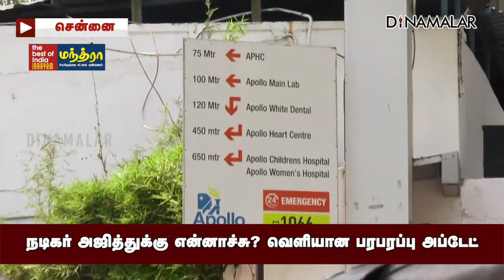அஜித் குறித்து தீயாய் பரவிய தகவல்! உண்மை என்ன? | Actor Ajith health condition update | vida muyarchi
நடிகர் அஜித்துக்கு என்னாச்சு?
வெளியான பரபரப்பு அப்டேட்

அஜித் குறித்து தீயாய் பரவிய தகவல்! உண்மை என்ன? | Actor Ajith health condition update | vida muyarchi#Actor